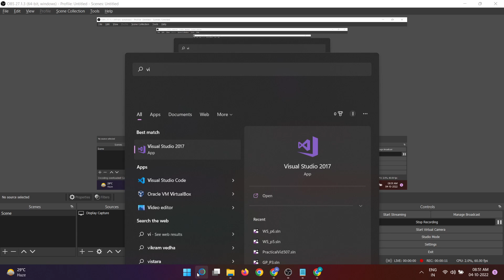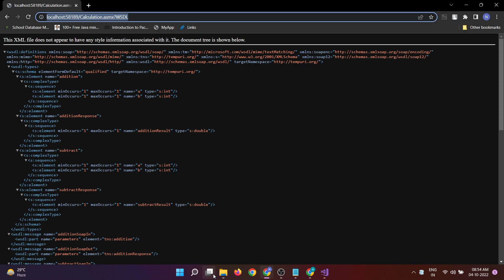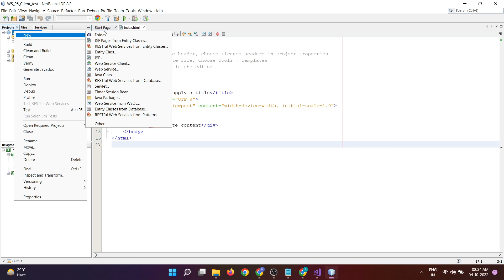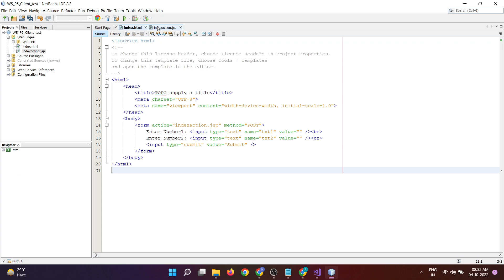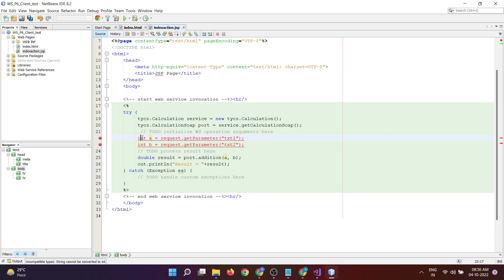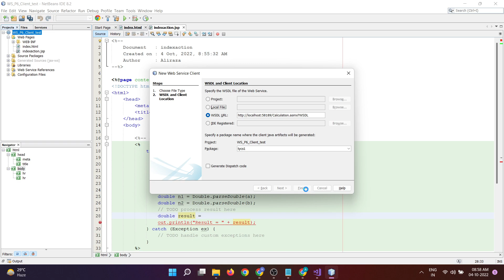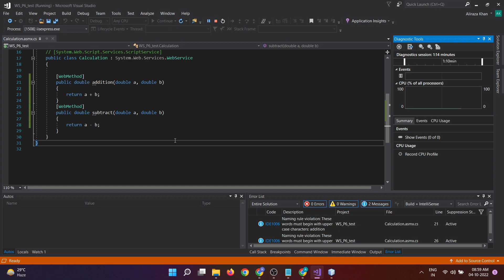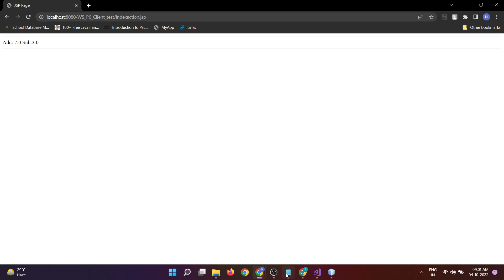P6:Develop client which consumes web services developed in different platform